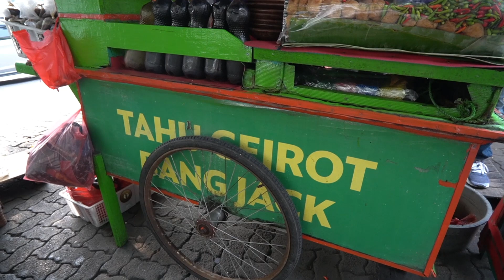DI BOHONGIN TAPI BANYAK YANG BALIK LAGI DONG...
Tahu Gejrot Bang Jack Viral
Lokasi : Jl. Raya Kby. Lama, Grogol Sel., Kec. Kb. Jeruk, Kota Jakarta Selatan, Daerah Khusus Ibukota Jakarta 11560